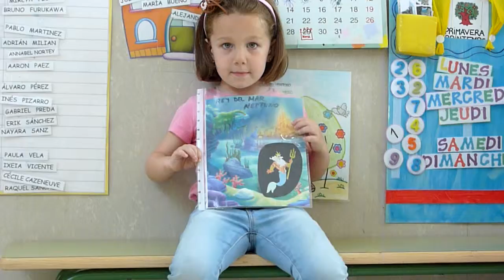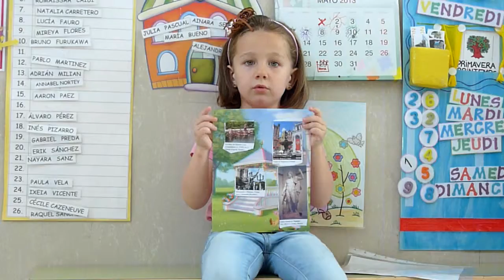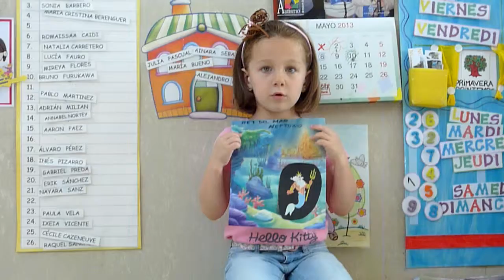NEPTUNO Mª CRISTINA